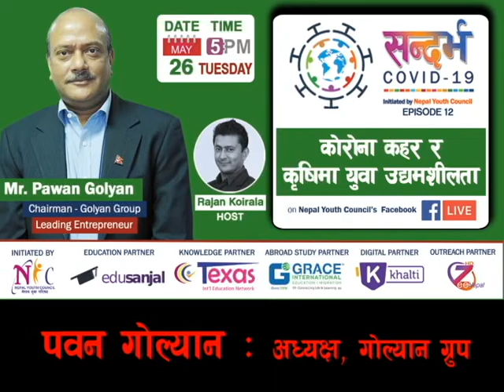सन्दर्भ : कोभिड १९ को १२ औं श्रृखंलामा – "कोरोना कहर र कृषिमा युवा उद्यमशीलता"